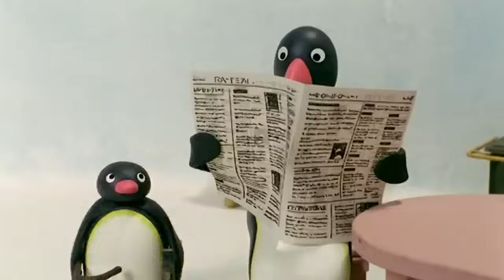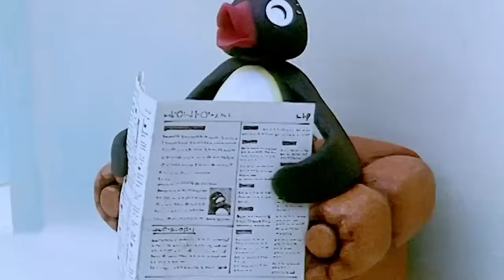Pingu's Boogaloo 🐧 | Fisher-Price | Cartoons For Kids